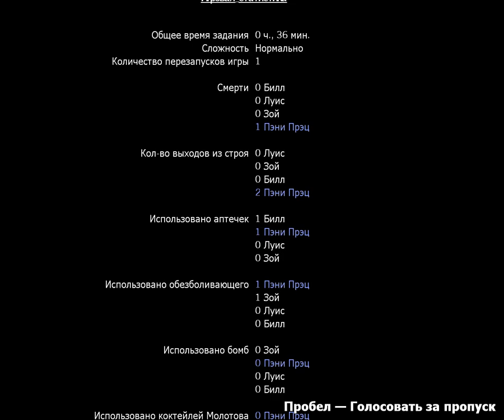Left 4 Dead 2020 ► Глава 1 #2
Left 4 Dead - это серия совместных шутеров от первого лица в жанре хоррор на выживание, разработанная Valve. Действие игры разворачивается в дни после пандемии, когда вирусный штамм превращает людей в зомби-подобных диких существ.